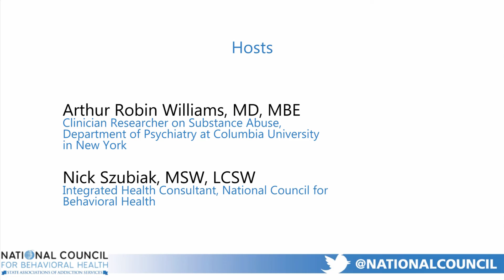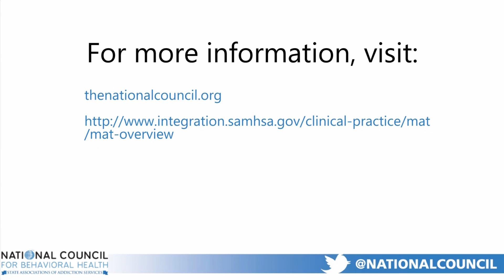Medication Assisted Treatment for Opioid Use Disorders